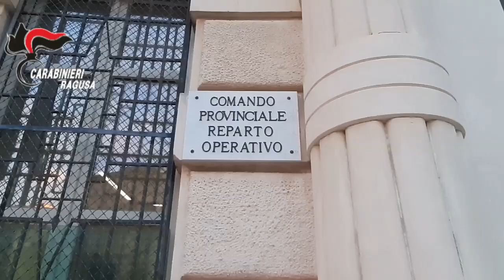Mafia, 5 arresti per estorsione a Vittoria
Nella mattinata odierna, su delega della Procura Distrettuale della Repubblica di Catania - Direzione Distrettuale Antimafia, il Nucleo Investigativo del Reparto Operativo del Comando Provinciale Carabinieri di Ragusa ha dato esecuzione ad un’ordinanza applicativa di misure cautelari emessa in data 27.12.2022 dal G.I.P. del Tribunale di Catania nei confronti di cinque persone facenti parte di un sodalizio criminale operante a Vittoria (RG), gravemente indiziati del reato di estorsione continuata in concorso, aggravata anche dal metodo e dalla finalità di agevolazione mafiose, ai danni del titolare di un’attività di ristorazione della frazione di Scoglitti. La complessa attività investigativa, svolta avvalendosi sia di metodi tradizionali che di supporti tecnici, ha consentito di documentare come i cinque indagati, tutti pregiudicati, tre dei quali appartenenti alla famiglia “Ventura” inserita nel clan mafioso “DominanteCarbonaro” della Stidda vittoriese, avrebbero richiesto, in più occasioni, ai titolari del ristorante il pagamento di alcune somme di denaro minacciando, in caso di diniego, di arrecare danni all’esercizio commerciale sino a paventarne l’incendio.